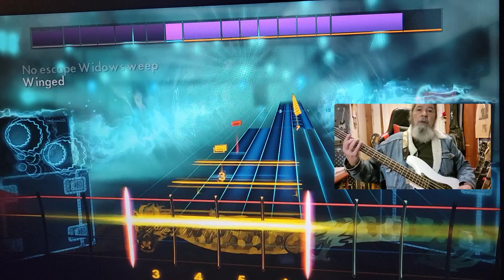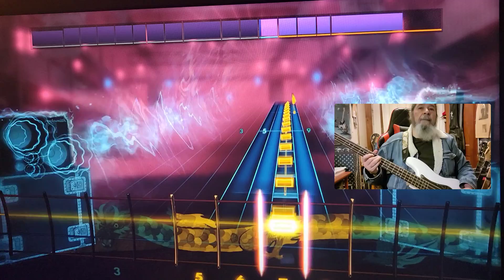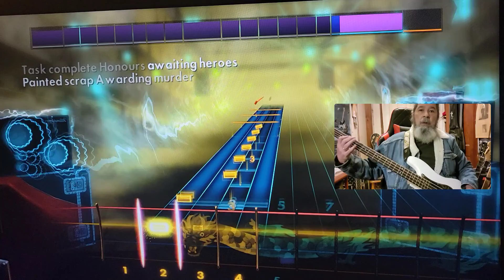Rocksmith CDLC Bass Winged Assassins Anvil